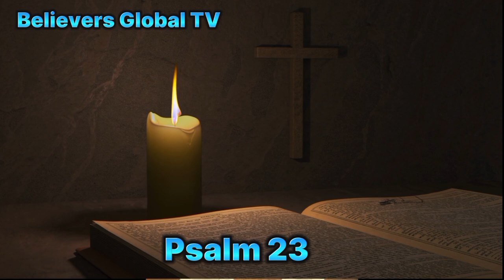IF YOU WANT TO PROSPER LEARN THIS - Apostle Joshua Selman (Koinonia Global)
MAY HELPERS RISE UP FOR YOU - Apostle Joshua Selman (Koinonia Global)

Joshua Selman
Joshua Selman
Joshua Selman
Joshua Selman
Joshua Selman
Joshua Selman
Joshua Selman
Joshua Selman
Joshua Selman
Joshua Selman
Joshua Selman
Joshua Selman
Selman
Selman
Selman
Selman
Selman
Selman
Selman
Selman
Koinonia global
Koinonia global
Koinonia global
Koinonia global
Koinonia global
Koinonia global
Koinonia global
Koinonia global
Koinonia global
Koinonia global
Koinonia global
Koinonia
Koinonia
Koinonia
Koinonia
Koinonia
Koinonia
Koinonia
Koinonia
Koinonia
Koinonia
Koinonia